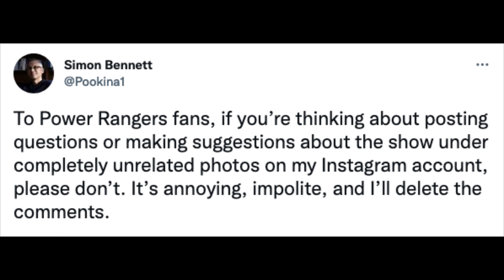DonDonVlog: My Rant in Support of "Power Rangers" Showrunner Simon Bennett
== THIS CONTENT IS SUITABLE FOR VIEWERS AGES 13 AND UP ==
In another one of my latest DonDonVlogs, I rant against those who harrassed "Power Rangers" showrunner Simon Bennett. Enjoy and may the Power protect you all.

POWER RANGERS ™ & © SCG Power Rangers LLC and Hasbro